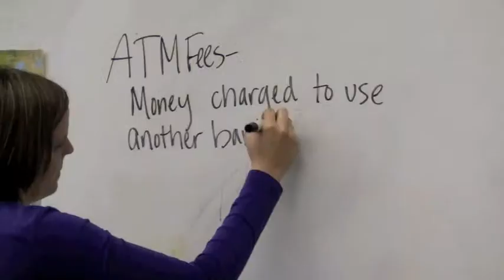FutureProfits_advertisement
This whole-person approach to financial literacy, called Life Economics, is built to give students the tools to succeed in an economic system that a significant portion of youth is unprepared to navigate. FutureProfits empowers students with the tools to break the chains of poverty, giving them the resources to determine their destiny and impact their community.